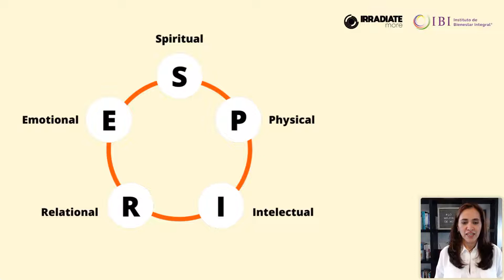#120: ¿El bienestar relacional lleva a la felicidad?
El predictor #1 de la Felicidad no es el dinero o el prestigio, tampoco el éxito o los reconocimientos; es el tiempo que pasamos con las personas que son importantes para nosotros.

Porque probablemente te has preguntado:
¿Cómo puedo fomentar una relación saludable conmigo mismo?,
¿Cómo contribuyen a mi vida las personas que están a mi alrededor?,
¿Mis relaciones verdaderamente me nutren o me restan?

Acompáñanos durante esta serie durante los próximos 2 jueves a las 6:00 pm en VIVO, el registro es gratuito:

¿Estás listo/a para darte permiso de alcanzar TU felicidad?
Si es que puedes...

Te invitamos a que obtengas esta increíble herramienta que te ayudará a ir de la mano con nosotros en la serie y a alcanzar tu felicidad: